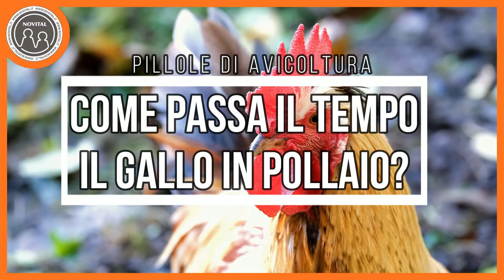Cosa fa il gallo in pollaio? Pillole di Avicoltura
Cosa fa il gallo in pollaio? Il gallo impiega il 70% del suo tempo per gestire il proprio harem sotto vari punti di vista. Scopriamo come nella nostra nuova Pillola di Avicoltura!